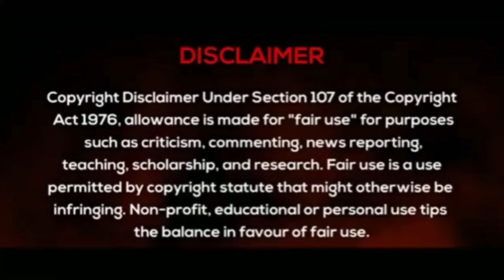RINGAS KE MOD PE || KANHIYA MITTAL || DJ SR || official Mix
!! Dj SR Music Parsents !!

Track Name :- Rings ke Mod par : Remix by Dj SR

Tnkyou Dj SR Music team & Member's

Tnx :- Like - Commnt - share❤️